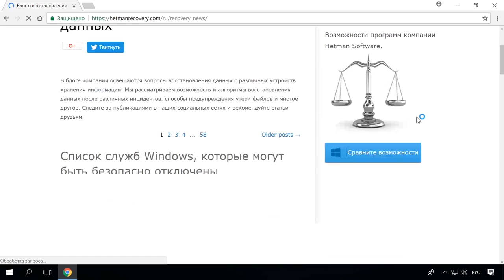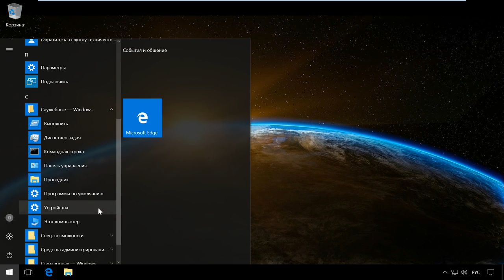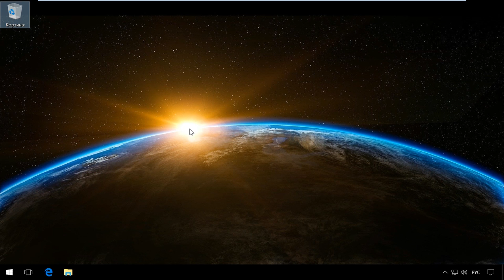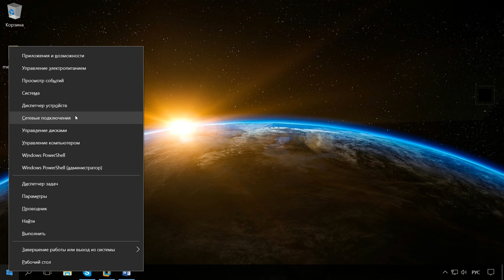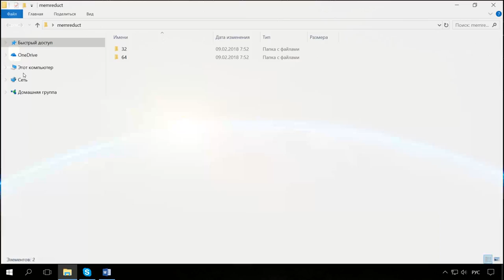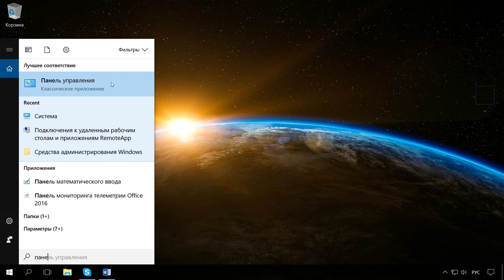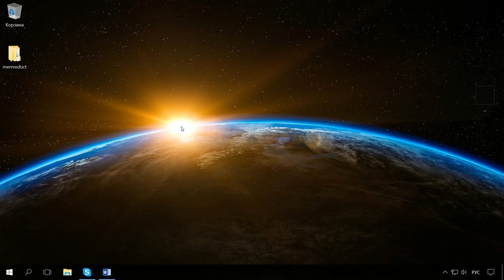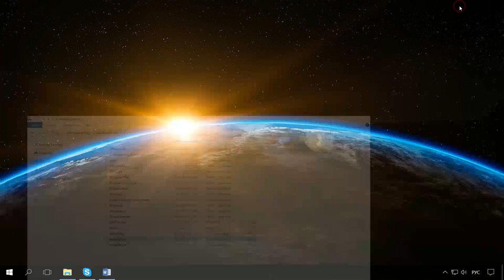Как узнать сколько оперативной памяти установлено, сделать тест или освободить память ПК 🤖⚙️💻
👍 Смотрите как узнать сколько ее установлено на вашем компьютере, как сделать тест памяти на ошибки, как освободить занятую оперативную память, что делать если Windows видит ее не всю, а также что такое файл подкачки и как он связан с оперативной памятью, и еще о функции сжатии оперативной памяти в Windows 10.

Тест для проверки оперативной памяти на ошибки в Windows 10, 8 или 7

Оглавление:
00:00 - Вступление;
1:04 - Как узнать сколько оперативной памяти;
1:38 - Тест оперативной памяти;
4:18 - Как освободить занятую оперативную память;
6:14 - Что делать если Windows видит не всю оперативную память;
8:24 - Файл подкачки;
8:41 - Сжатие оперативной памяти;

Опции ограничения памяти в BIOS:
Share Memory Size
Video memory size
Internal Graphics Mode Select
Display Cache Window Size
Frame Buffer Size
Int. Gfx Memory Size
On-Chip Frame Buffer Size
On-Chip Video Window Size
Onboard VGA Frame Buffer
Share Memory Size
System Share Memory Size
UMA Frame Buffer Size
VGA Share Memory Size
Onboard Video Memory Size
Memory Remap Feature
HPET Mode
Memory Hole

- Ускорение загрузки и работы системы WIndows 10, 8 или 7: автозагрузка, службы, BIOS, SSD.

- Как удалить вирусы с компьютера или ноутбука с Windows 10, 8 или 7 бесплатно.

- Как войти в BIOS или UEFI и загрузить с USB флешки, DVD диска компьютер или ноутбук.

- Как изменить размер, удалить или переместить файл подкачки Windows 10, 8 и Windows 7.

Другие видео: ОперативнаяПамять, ТестПамяти, Windows10, Windows8, Windows7, СжатиеПамяти.